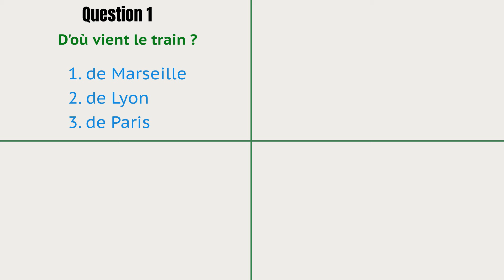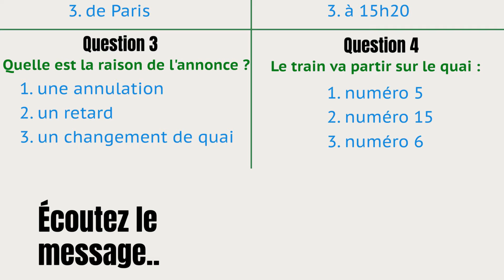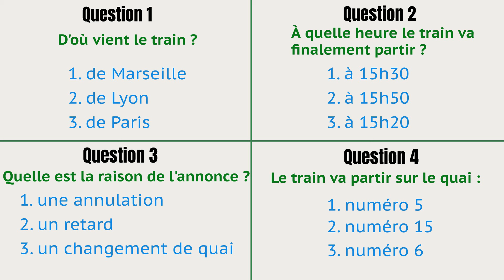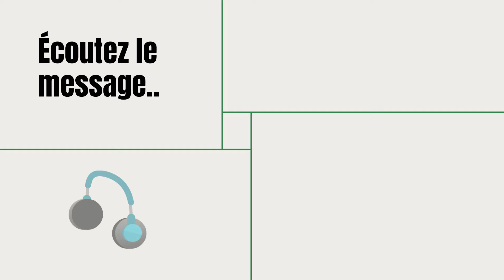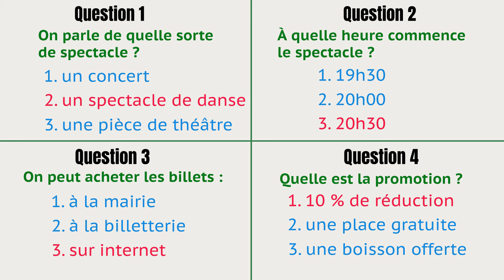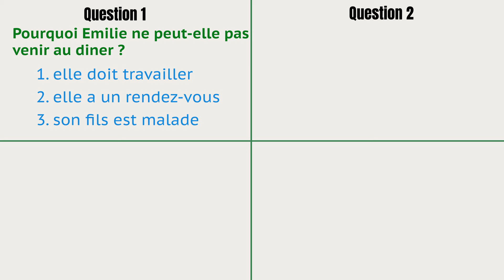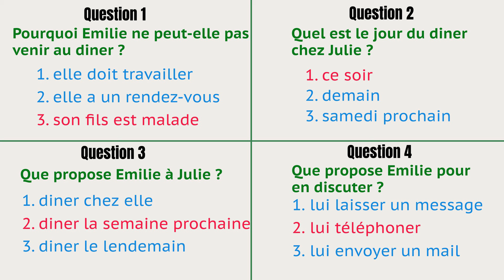Exercices de compréhension orale du français Niveau A2 de FLE - SERIE 1- Préparation au Delf A2.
Niveau A2 du DELF - Trois exercices avec les réponses
👉 Si vous désirez me soutenir financièrement et recevoir en contrepartie les PDF de mes vidéos